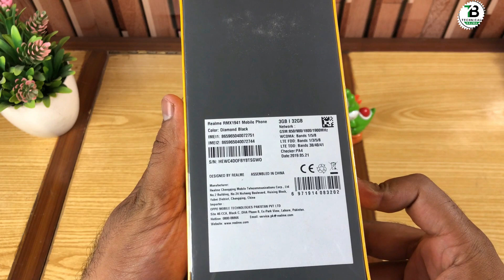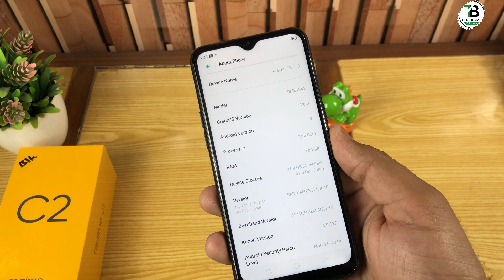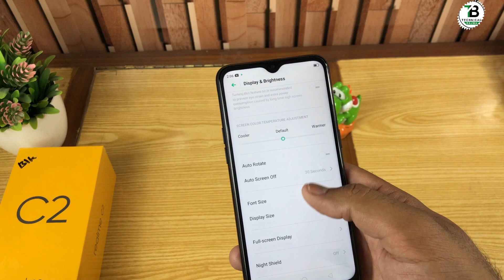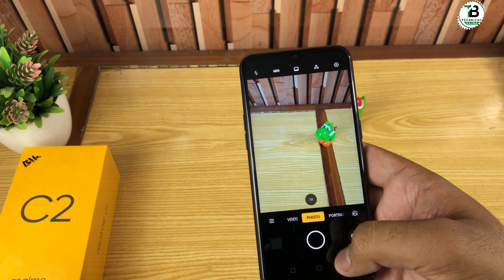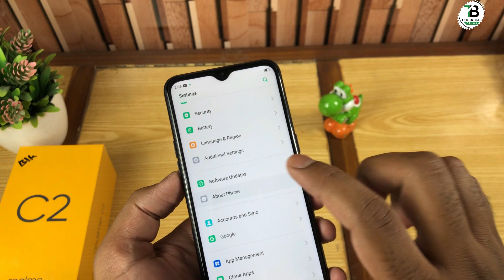Realme C2 Unboxing & Overview - Budget Proof Phone?? Price & Specs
Price 21,000Pkr  200U$D, Here Unbox New Phone Realme C2 Unboxing with Details, Tell me about this video in comments Please,